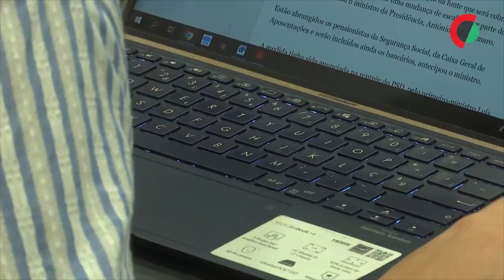Governo formaliza suplemento para pensionistas em outubro e anuncia apoio a professores deslocados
O Governo aprovou, em Conselho de Ministros, o suplemento extraordinário aos pensionistas, que varia entre 100 e 200 euros e será pago em outubro, a regulamentação do aumento do subsídio de risco para as forças de segurança e um apoio para professores deslocados entre 70 e 300 euros.